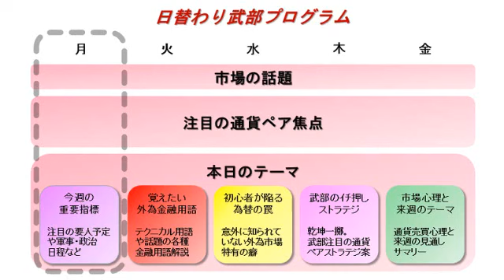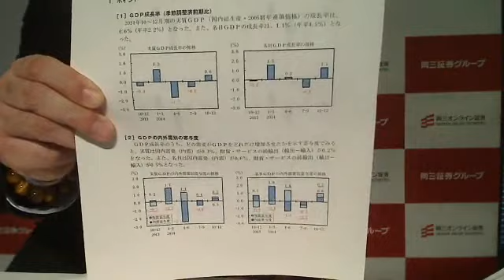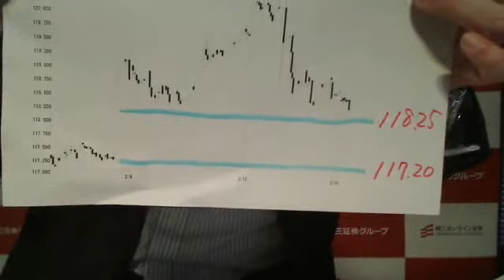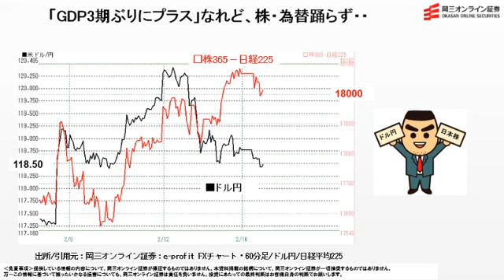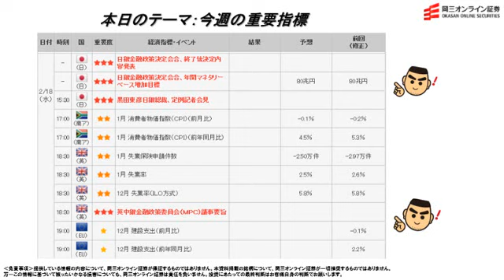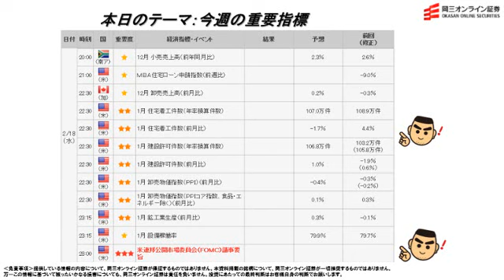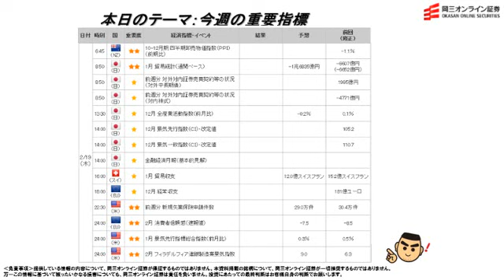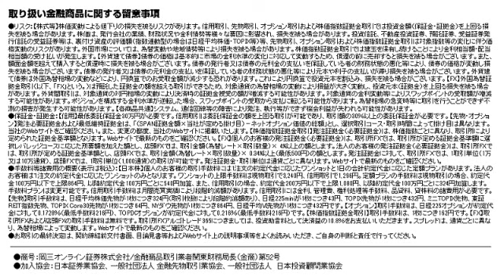【日替わり武部(FX)】「GDP3期ぶりにプラス」なれど、株・為替踊らず・・